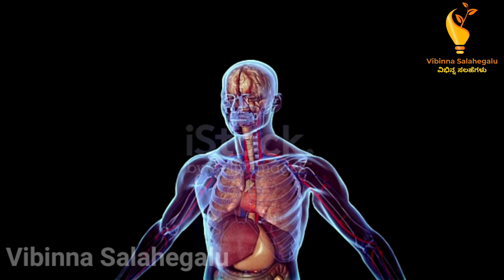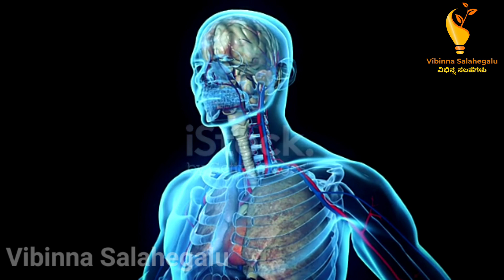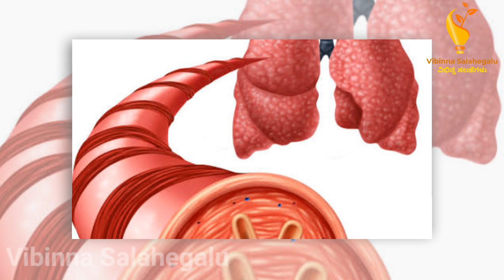ಈ ಎಲೆ ಸಂಜೀವಿನಿ ಇದ್ದಂತೆ ಯಾವುದೆ ರೋಗವಿರಲಿ ಇದೆ ಮನೆಮದ್ದು | Best Health Tips Kannada